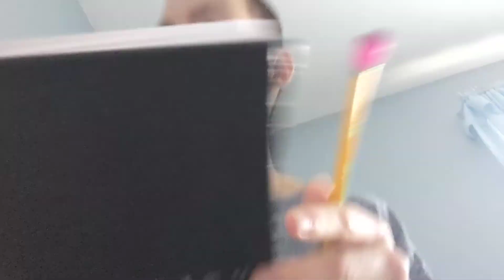Blue's clues playalongs season 3 episode 16 What's so funny part 1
In this episode we figure out what makes Blue laugh